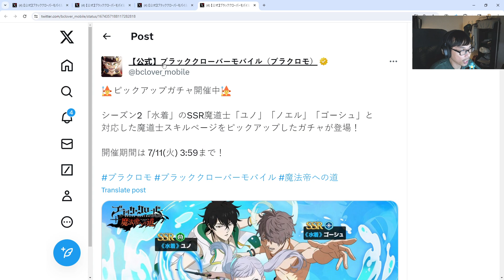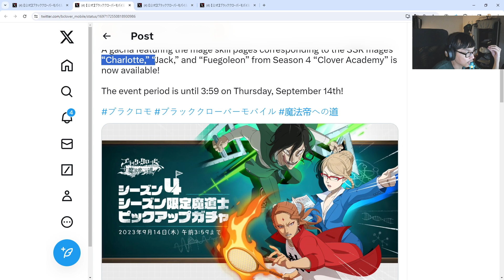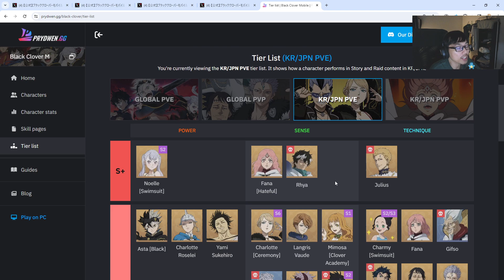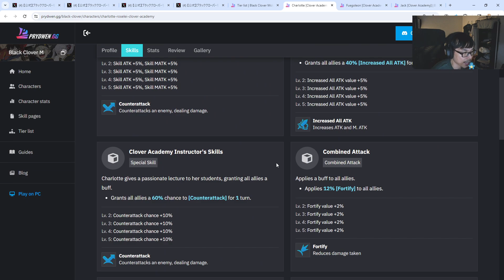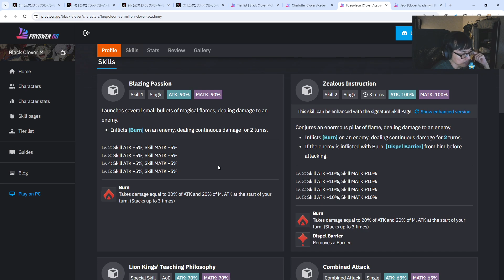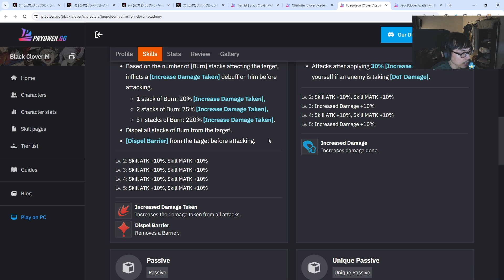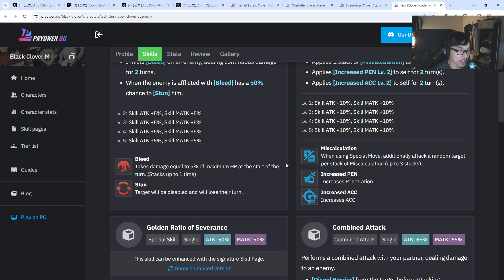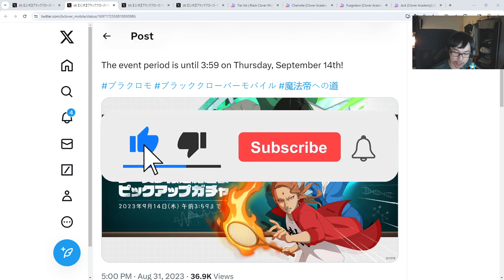Season 3 Characters Are Different For Global? (Black Clover M)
Upcoming Season 3 characters!